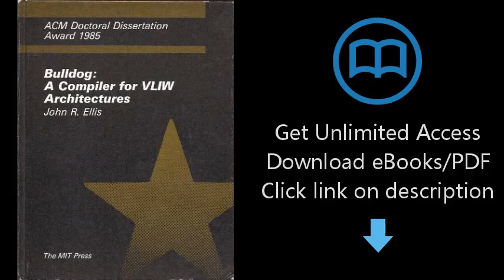Download Bulldog: A Compiler for VLIW Architectures (ACM Doctoral Dissertation Award 1985) PDF